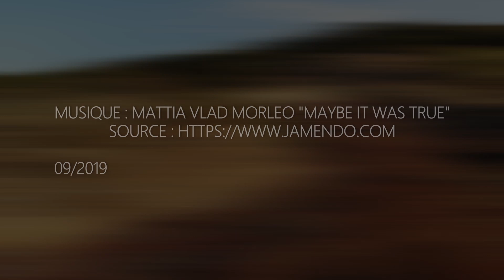le Salagou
le Salagou à la golden hour...